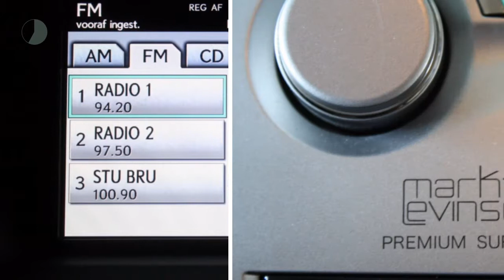Lexus RX 450h President AWD Trekhaak, Pre-Crash Safety, Sunroof